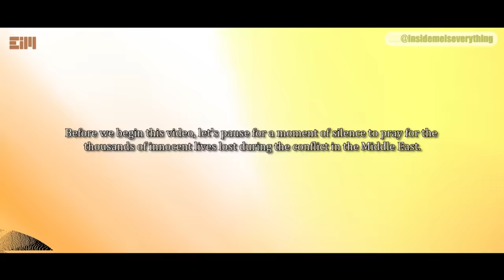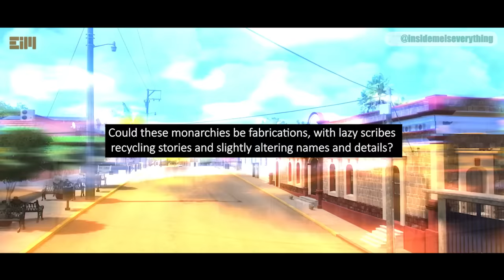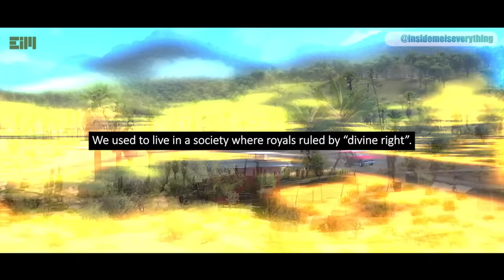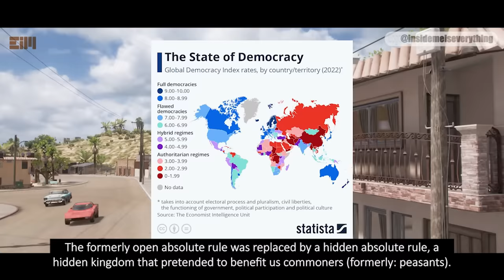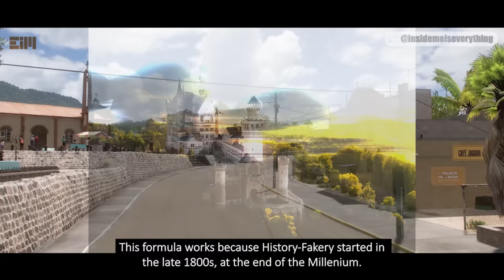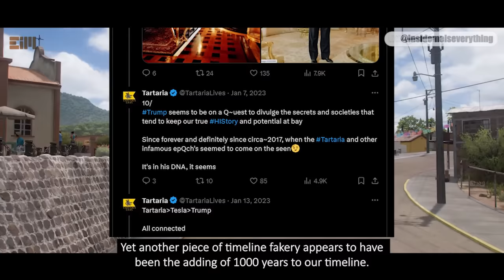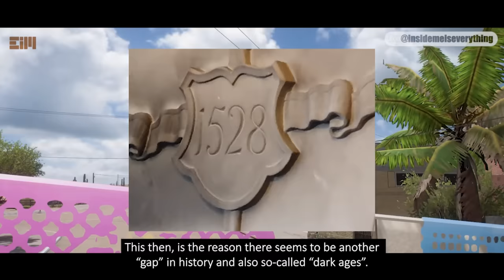I HOPE “THEY” DON'T WATCH THIS VIDEO